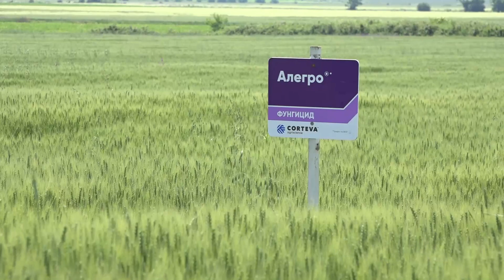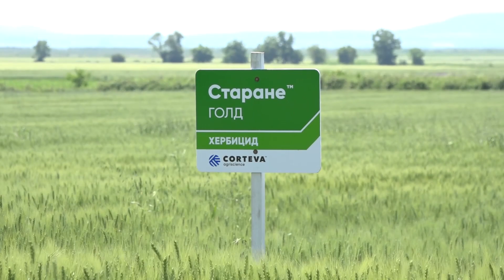ПРОЛЕТНИ ГРИЖИ В ЖИТНИТЕ КУЛТУРИ - ПРЕДЛОЖЕНИЯ ОТ КОРТЕВА АГРИСАЙАНС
Най-посещаваният щанд в палата 13 на тазгодишната Агра!  Заедно с потока гости на изложението, не подминаваме и ние мега компанията Кортева Агрисайанс! Силен, убедителен  старт на кампанията,  комплексни решения  в основните полски култури- това отличава  портфолиото й  за сезон 2020.  Високодобивни хибриди   и продукти за контрол на болести, плевели  и неприятели  от ново поколение – всичко за  нуждите на българското земеделие от един  източник .  Това е предимство, което фермерите  оценяват.
Как   ще преборват болестите и плевелите  в житните култури многобройните фенове на  изпитаната марка? Интервю с Веселин Петков.